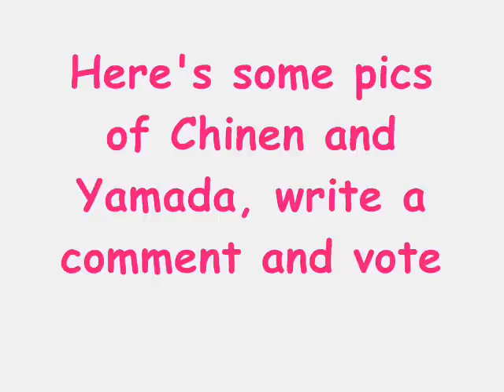Chinen Yuuri vs Yamada Ryosuke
Write in comments who you vote for =)
When there are enough votes the winner will meet someone else in HSJ... ;)